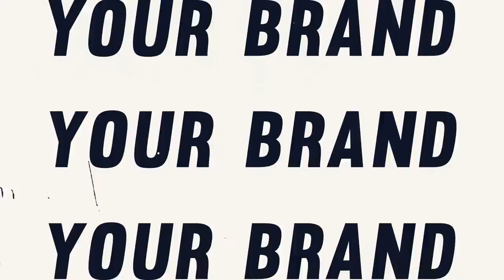Glitch Urban Intro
Well organised and easy customising. Very easy to use – just put your footages in placeholders and edit text
Color control